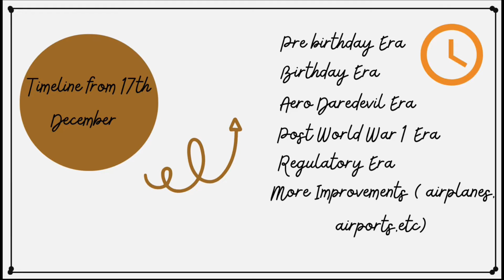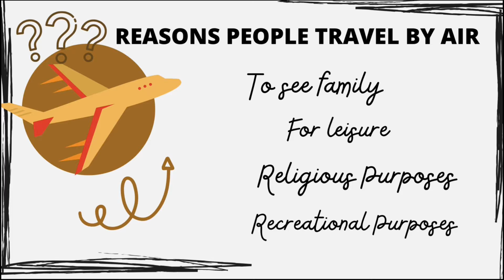IS AIR TRANSPORT A NECESSITY/LUXURY?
This video is Part 2 in the Series dubbed ‘Aerophobia, Wetin be your Wahala’. Capt. Amoah goes further to compare and contrast air travel with other means of transport in a subtle attempt to alleviate the worries of Aerophobians